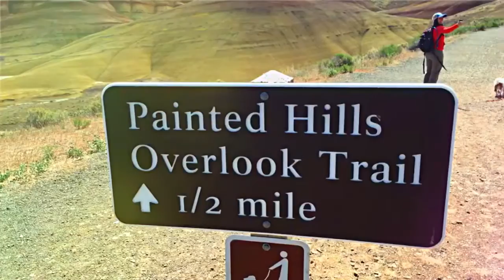May 3, 2016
A little weekend camping trip to the Painted Hills as well as other two units of the John Day National Park in Oregon.  This is just a little taste of this amazing site that I would definitely recommend to everyone.